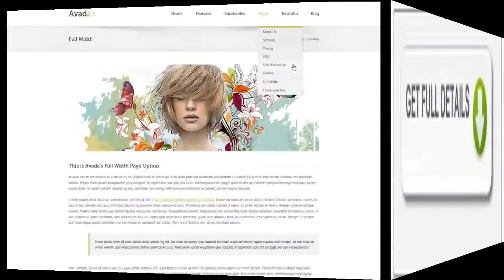Avada | PSD Theme